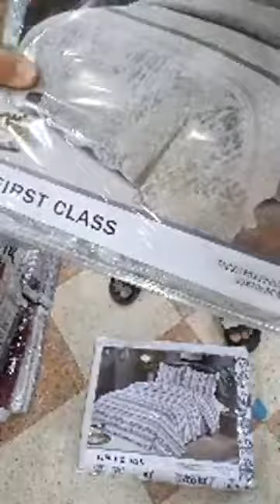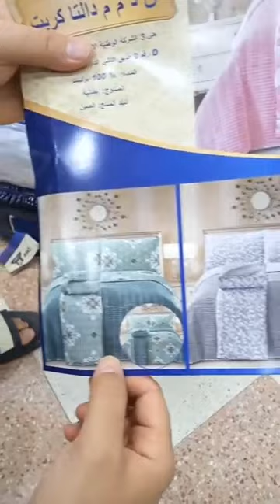😍😍جديددد محل تيارت 👍🥳الصولددد كوفرولي قطني في الشباب عند printemps 🛒